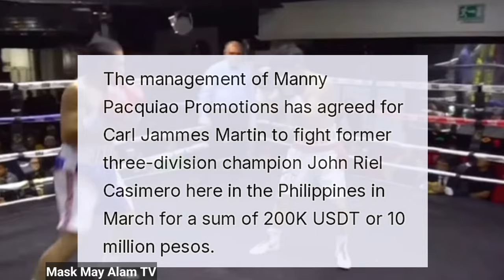BREAKING!! CASIMERO VS MARTIN SA MARSO NA!! 15 MILYON PESOS PAGHAHATIAN SA LABAN!